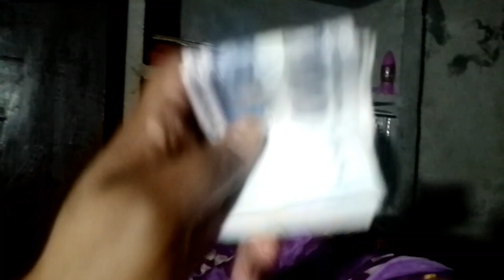Gandam dalny KY Liye |special person Aya familytime watching amna mehar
Family vloger Pakistani vloger daily life vloger happy family vloger new Pakistani vloger daily life vloger 2024 Pakistani vloger daily life vloger trending vlog famous Pakistani vloger